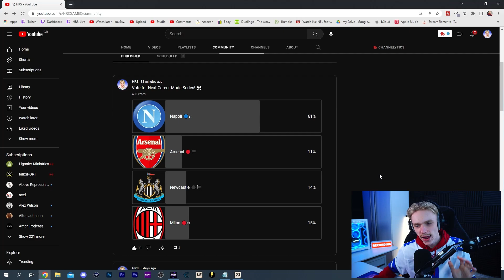The End Is Here...😢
In this FIFA 23 Manchester United career mode video the end is here!

//Socials\\